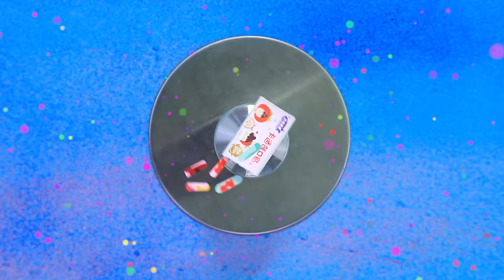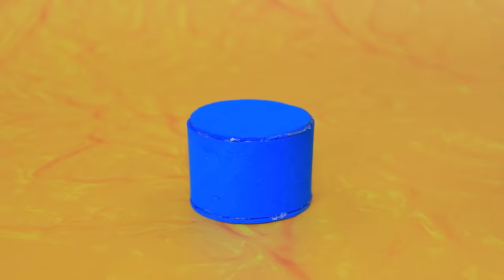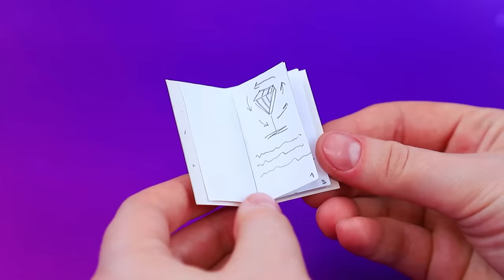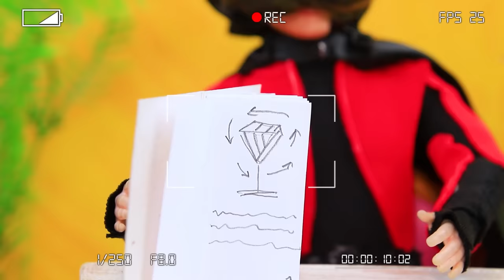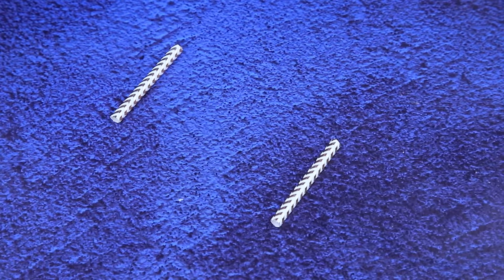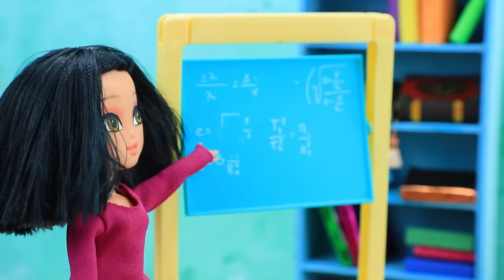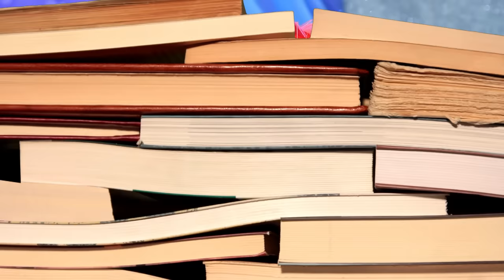Sonic and Amy Rose Growing Up / 30 LOL Surprise DIYs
Sonic and Emmy Rose are ready for new adventures! What will happen to them, and will they get into trouble. Let's follow them together!

Tools and supplies:
• stationery scissors
• brushes
• craft knife
• modeling tools
• cloth
• sock garter
• sparkling stone
• satin ribbons
• lace
• printed box
• patches
• wire
• jump rings
• light clay
• foam paper
• sprinkles
• printout of Sonic and Amy Rose figurines
• decorative flowers
• styrofoam
• tubes
• satin fabric
• panty liner container
• clear sphere
• blister pack
• LEGOs
• beads
• manicure tools